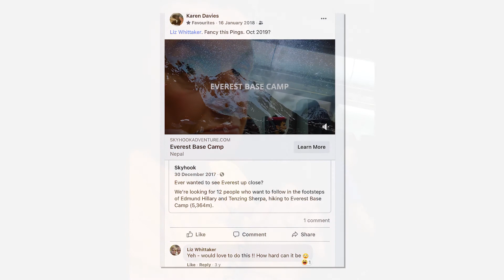BASE CAMP AND BEYOND - OFFICIAL TRAILER (2021)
SYNOPSIS:
In January 2018, Liz's friend Karen (A.K.A Bomaster) tagged her in a Facebook post - "Ever Want To See Everest Close Up?" - How hard could it be? How wrong she was. This is the epic journey of two friends raising money for charity as they attempt to reach Base Camp on Mount Everest.

Digital Global Premiere: 11th September 2021